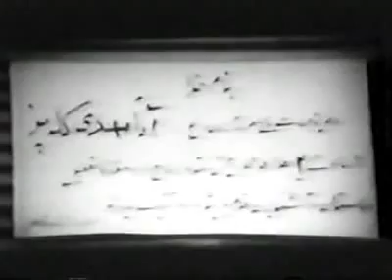آقا مهدی كله پز ( ۱۳۵۲ )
كارگردان :
 منوچهر صادق پور
 نويسنده :
 منوچهر كي مرام
  نوع فيلم : خانوادگي
خلاصه داستان : آقا مهدي (منوچهر صادق پور). بيشتر

نام ... نقش
۱ - فريده نصيري هايده
۲ - منوچهر صادق پور آقا مهدي
۳ - علي ميري حسني
۴ - غلامحسين بهمنيار
۵ - طاهره غفاري
۶ - ديانا
۷ - فروغ
۸ - صادق بهرامي پدر هايده
۹ - پروين سليماني
۱۰ - اكبر هاشمي
۱۱ - فتانه
۱۲ - تحصني
۱۳ - عباس
۱۴ - محمد
۱۵ - يوسف قرباني
(بيشتر)

كشور ايران
زبان فارسي
رنگ ?
صدا Mono
 خلاصه داستان :
آقا مهدي (منوچهر صادق پور). و دو وردستش حسني (سيدعلي ميري) و اسمال (غلامحسين بهمنيار) دكان كله پزي دارند. مهدي دختري به نام هايده (فريده نصيري) را در دكانش مي بيند كه شباهت زيادي به نامزدش زري (فريده نصيري) دارد. مهدي، كه هايده را به جاي زري گرفته و از رفتار او متعجب است، هايده را به مطب روان پزشك مي برد. هايده مي گريزد و به خانه ي پدرش (صادق بهرامي) پناه مي برد. در آنجا زن پدرش افسانه قصد دارد هايده را مجنون معرفي كند تا ثروت پدرش را تصاحب كنند. پدر رضايت مي دهد كه دخترش را به تيمارستان ببرند. مهدي به تيمارستان مي رود و قبل از آنكه دوستان افسانه موفق شوند هايده را حلق آويز كنند او را با خود به خانه اش مي برد. هايده در خانه ي مهدي عكسي از زري مي بيند و متوجه قضايا مي شود. زري به دنبال مهدي به تيمارستان مي رود و گرفتار مي شود. پدر هايده به دنبال دخترش به تيمارستان مي رود و زري را با خود به خانه اش مي برد. مهدي تلاش مي كند هايده را به ازدواج با خود راضي كند و هايده اصرار مي ورزد كه او زري نيست. دوستان افسانه مراسم جشن را به هم مي ريزند. هايده مي گريزد و به خانه ي پدرش مي رود، و در آنجا پس از رو به رو شدن با زري به واقعيت پي مي برد. و سرانجام مهدي با نامزدش ازدواج مي كند.